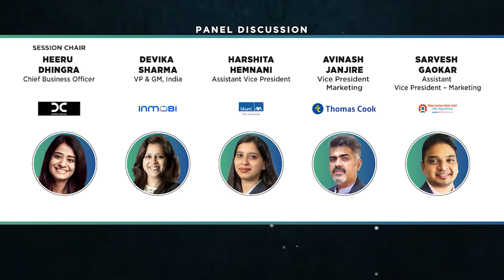e4mTechManch: Panel discussion on 'Key to building brand love with today's Connected Consumer.'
'Key to building brand love with today's Connected Consumer.'

Speaker in Spotlight;
Devika Sharma, VP & GM, India, Inmobi
 Harshita Hemnani, Assistant Vice President, Bharti AXA
Avinash Janjire, Vice President Marketing, Thomas Cook
 Sarvesh Gaokar, Assistant Vice President – Marketing, Star Union Dai Ichi Life Insurance
 Heeru Dhingra, Chief Business Officer, Dentsu Creative (Session Chair)